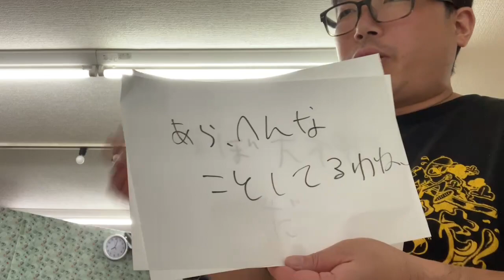沼オトコと沼落ちオンナのmidnight callで放送事故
話題のドラマやTV番組等で大喜利しています